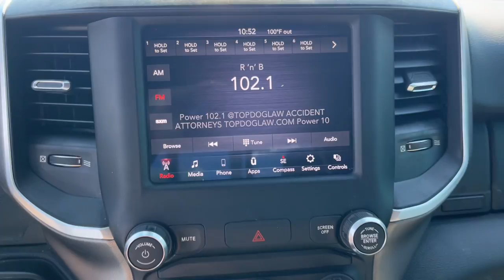2020 Ram 1500 Big Horn/Lone Star El Paso, Las Cruces, Alamogordo, Ruidoso, Carlsbad TX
Pre-Owned 2020 Ram 1500 Big Horn/Lone Star available at Hyundai of El Paso located in 8600 Montana Ave, El Paso, TX, 79925.
Stock#: RH014625B - VIN#: 1C6RREFT5LN186192

Servicing the El Paso, Las Cruces, Alamogordo, Ruidoso, Carlsbad area.

Please mention the stock# RH014625B when you contact the dealership for this vehicle.

You will love the features of this   2020  Ram 1500.  Rise to every challenge with confidence in the Ram 1500. Its impressive towing capacity, advanced safety features, and passenger comfort keep you cool under pressure. The following are some of this vehicles highlighted options: Keyless Entry, Fog Lamps, Remote Engine Start, Satellite Radio, Heated Mirrors, Back-Up Camera, Aluminum Wheels, Alarm, Electronic Stability Control, Steering Wheel Audio Controls. Control the controllables in the strong, dependable, and comfortable Ram 1500. Test drive it today.